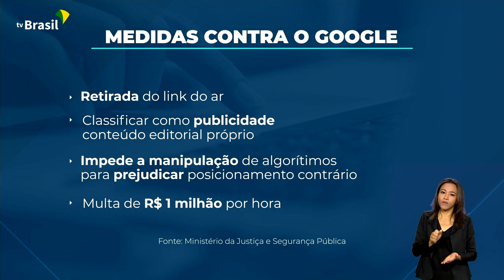GOOGLE É NOTIFICADA POR PUBLICIDADE ABUSIVA SOBRE PL DAS FAKE NEWS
03.05.23 -  A Secretaria Nacional do Consumidor notificou a empresa Google por publicidade abusiva sobre o projeto de lei das fake news.